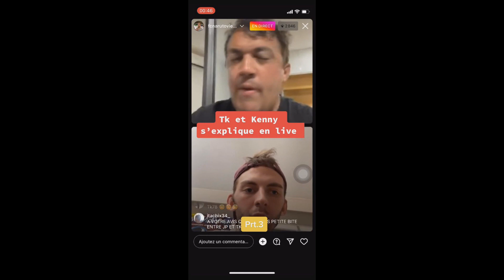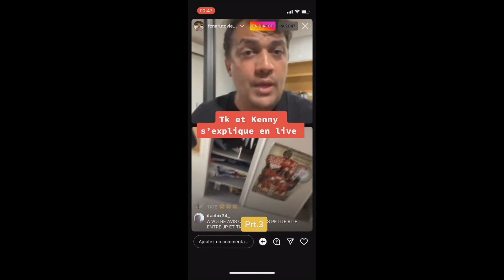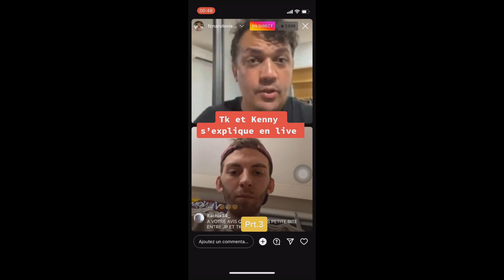THEKAIRI78 RÉPOND A KENNY TRÈS ÉNERVÉ